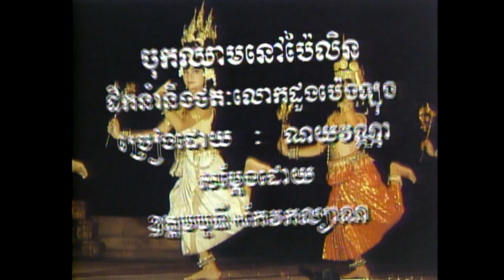6​-2​ ចុកឈាមនៅប៉ៃលិន​ ( សម្រាប់ប្រុស ) អង្គរវត្ត​23